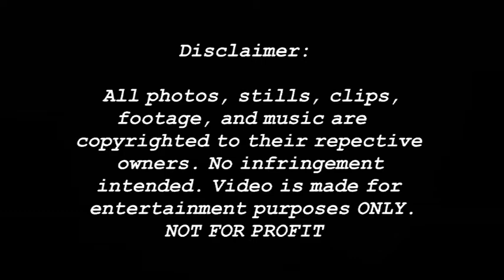The Art Of Vladimir Volegov